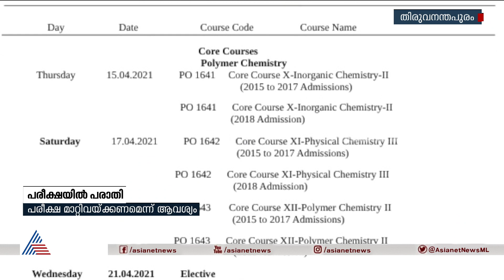കേരള സർവ്വകലാശാലയിലെ ഡിഗ്രി വിദ്യാർത്ഥികളുടെ അവസാന വർഷ പരീക്ഷ നടത്തിപ്പിൽ വ്യാപക പരാതി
Widespread complaint in conducting final semester examinations of degree students of Kerala University
കേരള സർവ്വകലാശാലയിലെഡിഗ്രി വിദ്യാർത്ഥികളുടെ അവസാന സെമസ്റ്റർ പരീക്ഷ നടത്തുന്നതിൽ വ്യാപക പരാതി